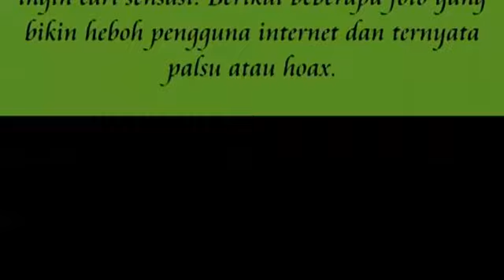5 Foto Hoax Yang Menggemparkan Dunia